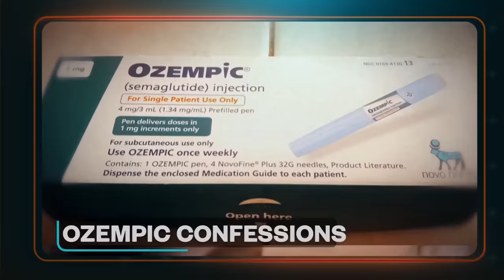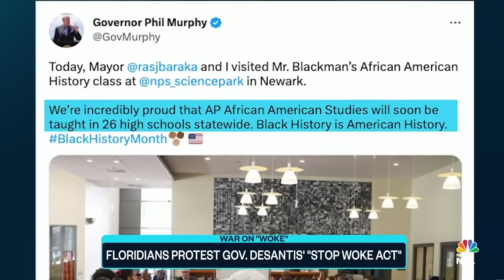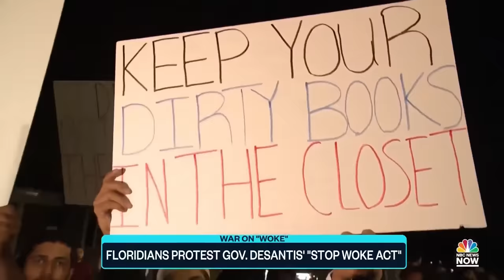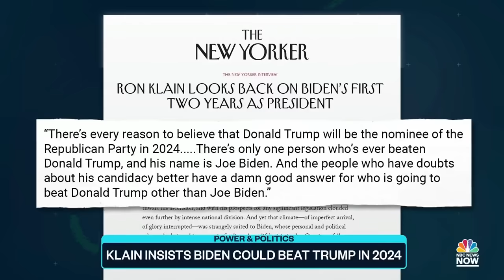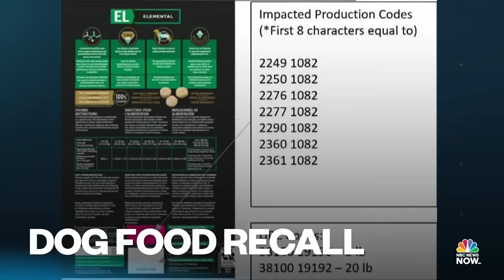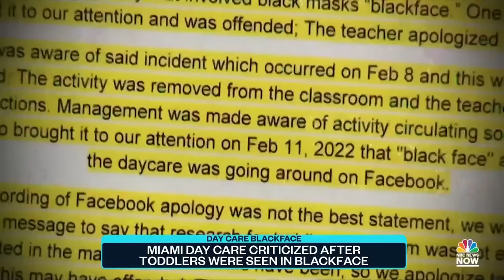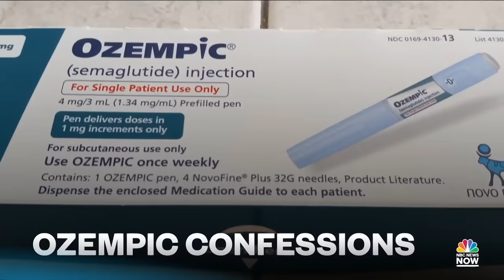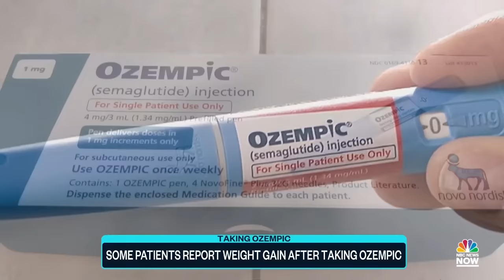Top Story with Tom Llamas - Feb. 15 | NBC News NOW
Authorities investigate a possible lead on a motive in the Michigan State shooting, dramatic new interview footage is revealed in the Murdaugh double murder trial, Floridians protest Governor DeSantis' “Stop Woke Act,” and patients share their experiences with the prescription drug Ozempic.